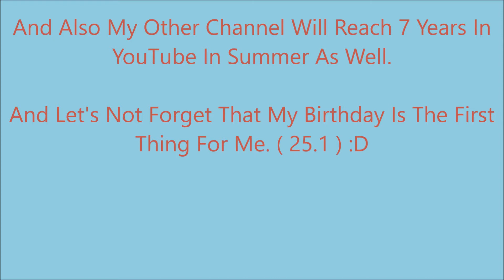Happy New Year 2019!!!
I want to wish you all Happy New Year 2019! And Thank you for everyone from 2018! :D